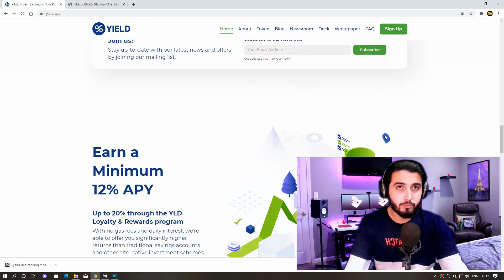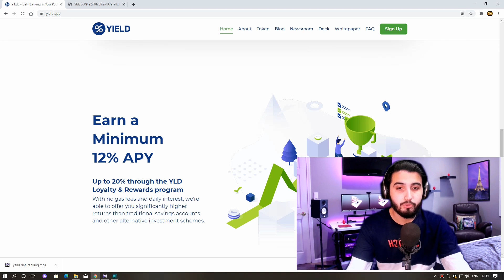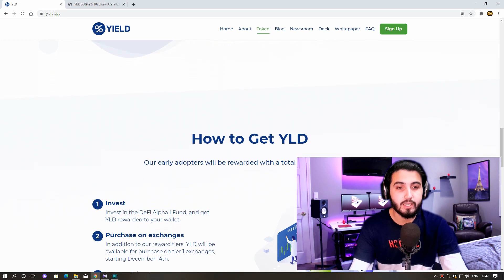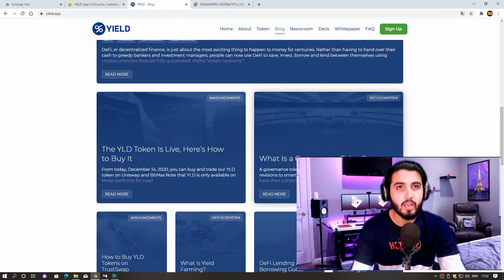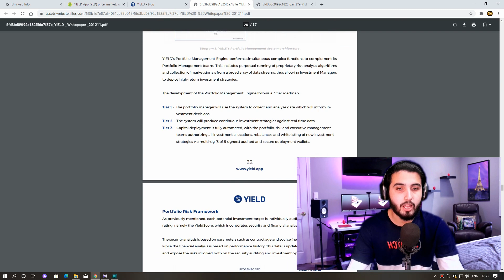YIELD -APP DEFI BANKING IN YOUR POCKET ( Earn Real Passive Income )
Discover the Easiest Way
to Earn Interest in Crypto

passive income investments,
passive income lifestyle,
passive income how to escape the rat race & make money online,
passive income how i make $40 175 per month at 21 - 3 ways,
passive income stocks,
passive income side hustles,
passive income sources,
defimedia,
defiance,
defi crypto,
defi media news,
defi arbitrage,
defi advance a1,
defi coins,
defi cryptocurrency,
defi coins explained,
defi crypto projects